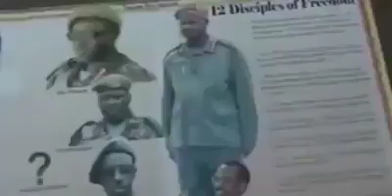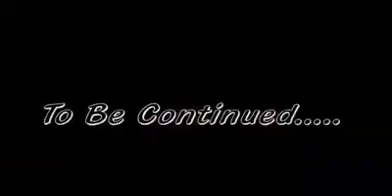Jajja mwami wumula